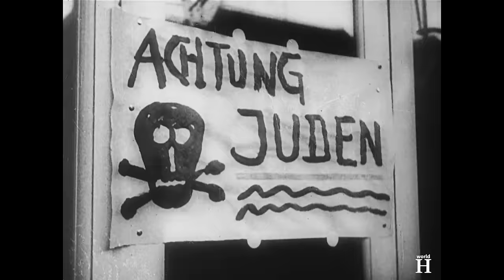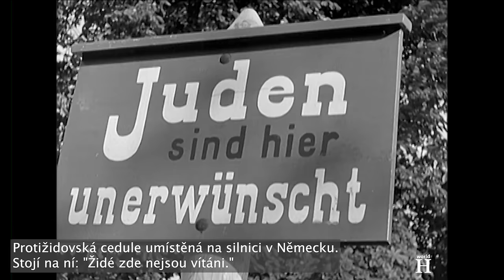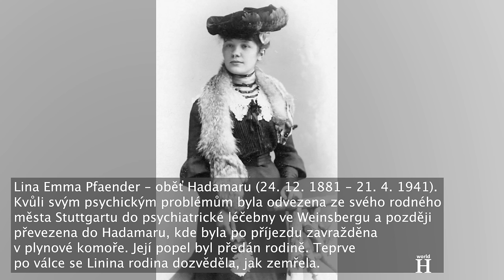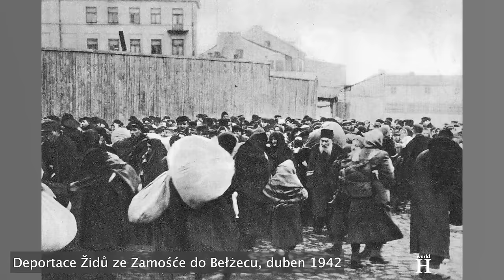BRUTÁLNÍ SMRT Siegfrieda Graetschuse - sadistického nacisty z táborů Bełżec, Treblinka a Sobibor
...Během roku a půl, kdy Sobibor fungoval, se vězni několikrát pokusili o útěk. Při jednom takovém pokusu bylo na rozkaz Johanna Niemanna, zástupce velitele tábora, popraveno 72 nizozemských Židů, kteří organizovali útěk a byli zrazeni kápem.

V létě 1943 se začaly šířit zvěsti, že Sobibor brzy ukončí svůj provoz. Vězni pochopili, že to pro všechny znamená jistou smrt.
Sobiborští vězni to věděli, protože našli vzkazy od vězňů z Bełżecu. Ti vykonávali stejnou práci jako oni a předtím, než byli zabiti sobiborskými dozorci stejného dne, co dorazili do tábora, si všili do oblečení vzkazy. Sobiborští vězni našli všechny jejich šaty celé od krve. Chaim Engel, polský židovský vězeň, našel v kapse vzkaz, na kterém stálo:
"Pracovali jsme v Bełżecu jeden rok a nevěděli jsme, kam nás pošlou příště. Říkali, že to bude Německo. Teď jsme v Sobiboru a víme, co nás čeká. Uvědomte si, že budete také zabiti! Pomstěte nás!" A oni to udělali!

V září 1943 dorazilo do Sobiboru dvacet židovských válečných zajatců z Rudé armády. Tito vojáci, kteří měli potřebné schopnosti k útěku, byli z transportu z minského ghetta vybráni na práci.
Jeden z nich, Alexandr Pečerskij, se stal vůdcem povstání, které začalo 14. října 1943 pozdě odpoledne.

Cíle byly pečlivě vybírány a první osobou, kterou vězni zavraždili, byl zástupce velitele Sobiboru Johann Niemann, který byl toho dne nejvýše postaveným důstojníkem SS ve službě. Dalším popraveným byl Siegfried Graetschus, velitel dozorců z Trawniků.
Dne 14. října 1943 vylákali spiklenci Graetschuse do krejčovské dílny. Táborový vězeň Arkadij Wajspapir, bývalý seržant Rudé armády, a Polák Yehuda Lerner dostali od vojenského vůdce tajného výboru Alexandra Pečerského pokyn, aby Graetschuse odstranili. Když Siegfried Graetschus vstoupil do dílny, zastavil se u dveří a vyzkoušel si kabát, který mu krejčí ušili. Arkadij Wajspapir vystoupil zpoza závěsu, prošel kolem Graetschuse ke dveřím, otočil se a udeřil ho ostřím sekery do hlavy. Graetschus zařval, ale protože rána zřejmě nebyla dost silná, nespadl okamžitě na zem. Vtom se na něj vrhl Lerner a zabořil mu sekeru do lebky a rozštípl ji. Graetschus byl mrtvý dřív, než dopadl na zem.
Wajspapir pak vytáhl z jeho pouzdra pistoli a strčil si do kapsy jeho doklady. Krejčí odtáhl tělo ode dveří a přikryl ho látkami. V tu chvíli vstoupil do dílny ukrajinský strážný Rai Klatt. Zavadil o hromadu oblečení, pod kterou ležel Graetschus, sehnul se a zeptal se, co to je.
Krejčí zpanikařili, ale Lerner a Wajspapir zachovali chladnou hlavu a sekerami zabili i jeho.

Lerner si vzal pistoli. Pak podali vojenskému veliteli Alexandru Pečerskému hlášení, že své úkoly splnili.

Dalším z cílů byl Rudolf Beckmann, kterého měli zabít dva vězni. Na poslední chvíli se však jeden z nich zalekl a nechtěl jít.
Chaim Engel, již zmíněný polský vězeň, s vědomím, že není cesty zpět, protože příliš mnoho Němců je mrtvých, se přihlásil, že Beckmanna zabije v jeho kanceláři.
Chaim a kápo Pozyczki se vydali do správní budovy, kde našli Beckmanna za jeho stolem. Zatímco Pozyczki Beckmanna znehybnil, Engel bodal jejich dohlížitele nožem na chleba a při každém bodnutí vykřikl: "To je za mého otce, za mého bratra a za všechny Židy, které jsi zabil." Když byl mrtvý, dvojice, která neměla dost času na to, aby jeho tělo lépe ukryla, strčila Beckmanna pod stůl a sebrala mu pušku.

Celkem bylo povstalci zabito 11 důstojníků SS.

Pak zavládl chaos. Vězni museli na útěku buď přelézt plot z ostnatého drátu nebo utéct hlavní branou přes minové pole pod palbou těžkých kulometů.
Někteří šlápli na minu. Někteří to vzdali a o útěk se vůbec nepokusili.

Přibližně 300 vězňům se podařilo uprchnout, ale většina z nich byla dostižena a zabita. Ti vězni, kteří se k útěku nepřipojili, byli rovněž zabiti. Přibližně 50 uprchlíků však válku přežilo. Mezi nimi byli Arkadij Wajspapir a Yehuda Lerner. Lerner po válce vzpomínal, jak jim polský železničář řekl, že jedou do Sobiboru, kde budou zpopelněni. Nikdo mu však nevěřil. Posádka Lernerova vagonu si ve spodní části vozu vytvořila díru, která jim sloužila jako záchod, a mohli skrz ni utéct. Přesto to nikdo neudělal. Nikdo ještě nevěřil, že mají být všichni zabiti. Když však dorazili do tábora s označením Sobibor, bylo už pozdě.

Po vzpouře vězňů nařídil šéf SS Heinrich Himmler tábor Sobibor uzavřít.